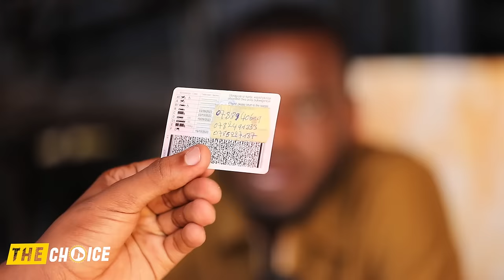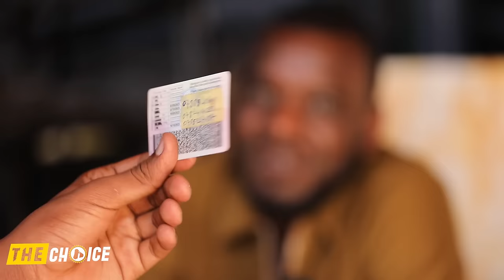BOOM🚨wamuntu watwitse agakinjiro😳 twamuzanye burya yarababajwe😭 umukobwa wamuhemukiye aramutweretse🥹